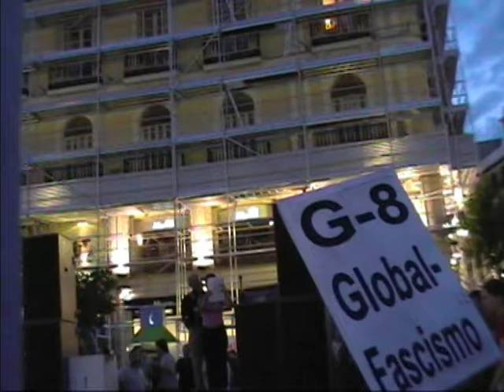2003 GUERRA NO, OTAN NO BASES FUERA COMUNICADO PUERTA DEL SOL 03/06/2003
0 subido 2003 SOC GUE NO Mani 3 06 03 contra OTAN comunicados RESUMEN MPEG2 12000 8 min